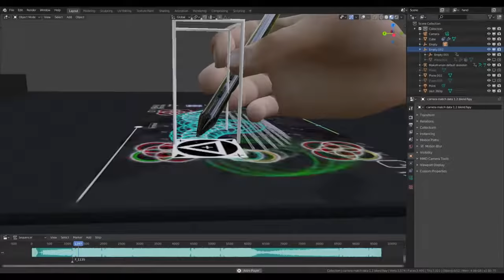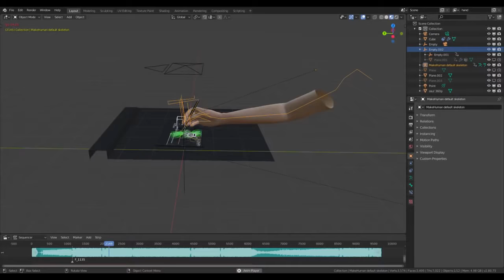Knife Party - Centipede [Osu!]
This is a fake Osu! gameplay created with visual effects. My right hand and the pen is a 3D models. Those 3D models use an inverse kinematic armature with the controller on the tip of the pen. The location of the tip of the pen is parented to the location of the Osu! cursor when running automated play. My left hand is real but played back 10 times faster.